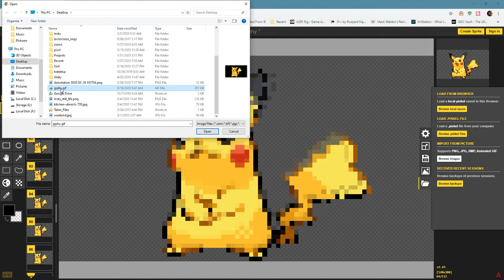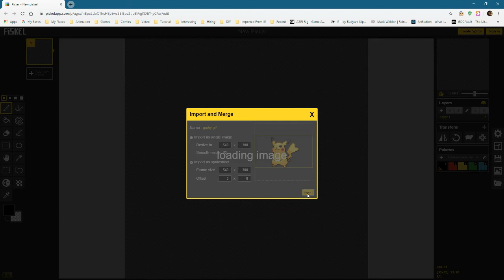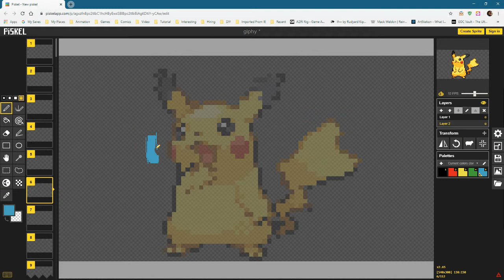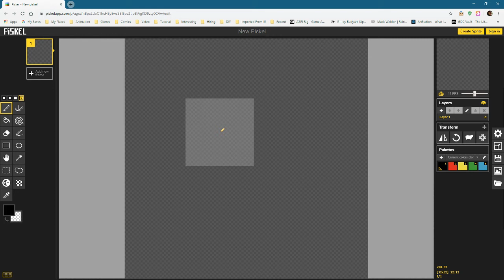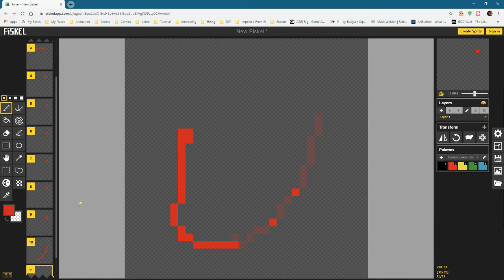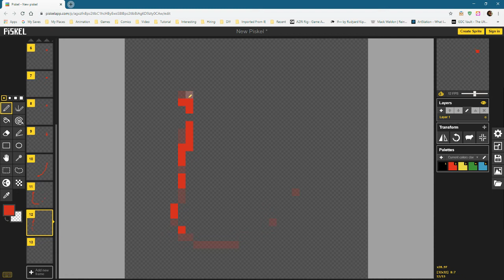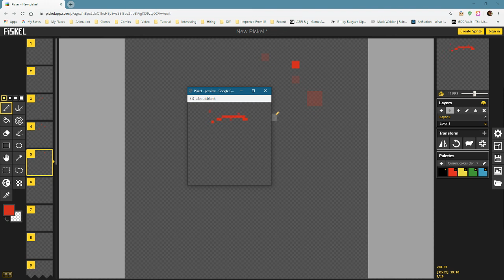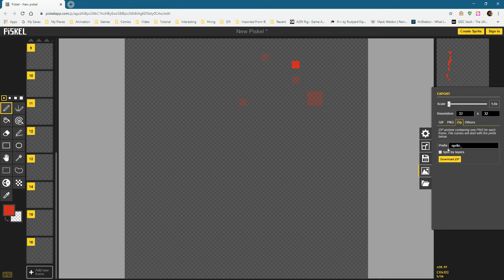Piskel 03 - Animation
We take a look at the animation features of Piskel including import, export, onion skin, and a sample animation process.